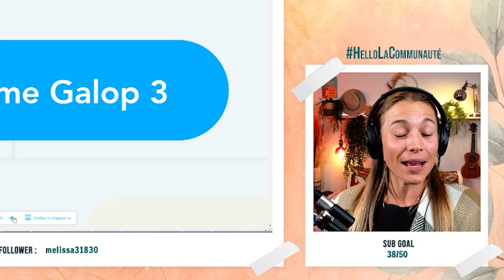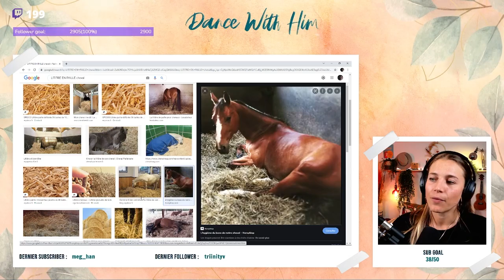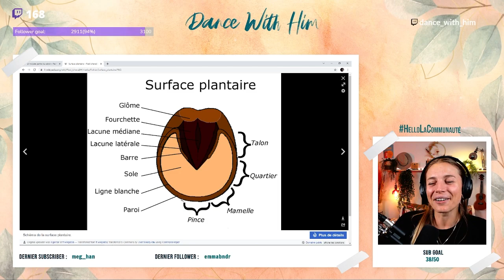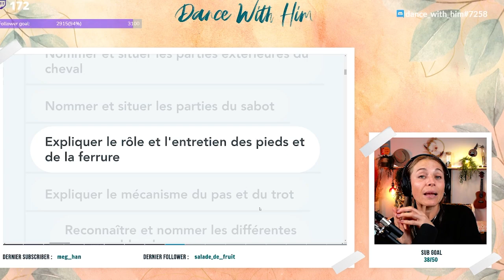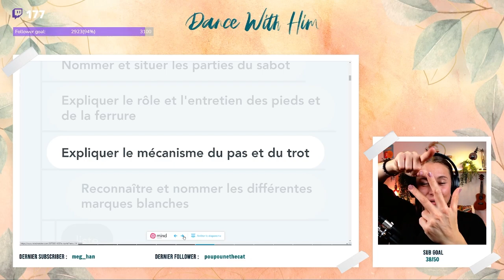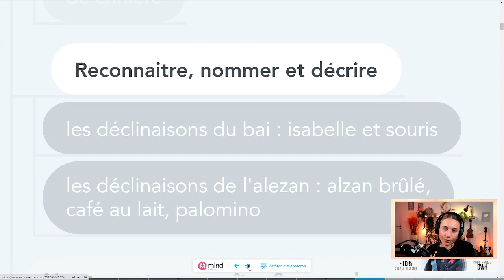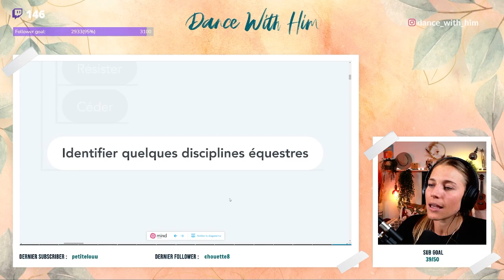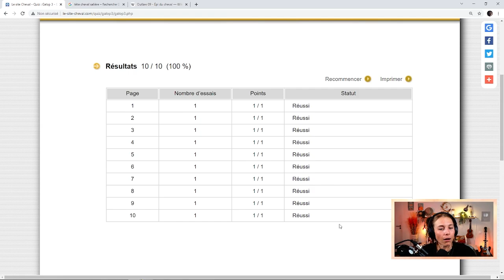THÉORIE DU GALOP 3 (on révise ensemble !) - DWH 2.0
Hello la communauté 2.0 !

Ahhh la théorie, rien de mieux qu'être ensemble pour la réviser, voire pour l'apprendre, non ? C'est l'objectif dans cette vidéo en tous cas !

Le galop 1, c'est fait. Le galop 2 c'est fait ... Voici le Galop 3, et les 4 autres arrivent au plus vite !

Merci de nous suivre ici (aussi) ♡

avec le code DWH

♡ MES RESEAUX :

Chaîne principale : @dancewithhim
Facebook : Dance With Him - Chaîne Equestre

On vous aime fort,

Mathilde, Lucas,  Olandais & Ellana  ♡